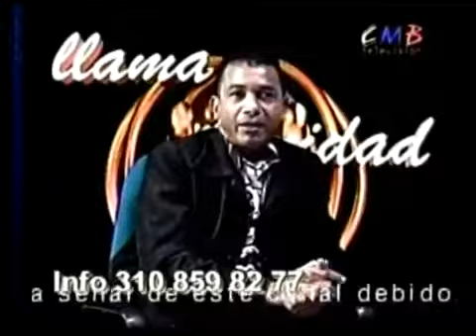Entrevista Beto Pastrana y El Pastor Jorge Peñaranda